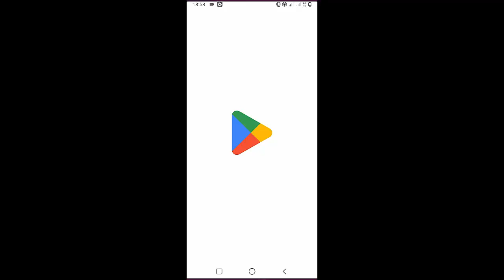Casting Crowns - Desert Road | Guitar Tutorial